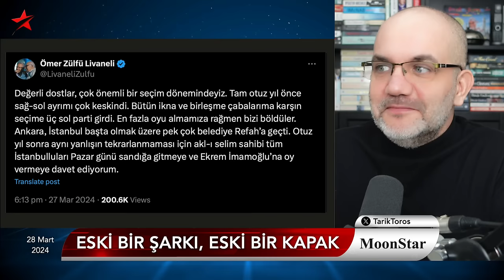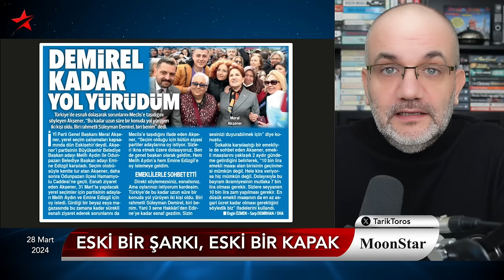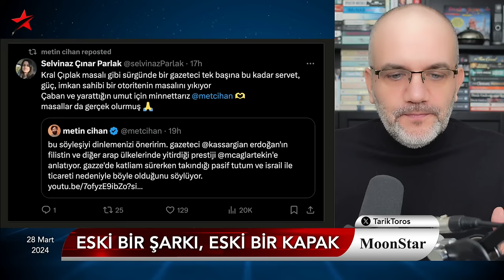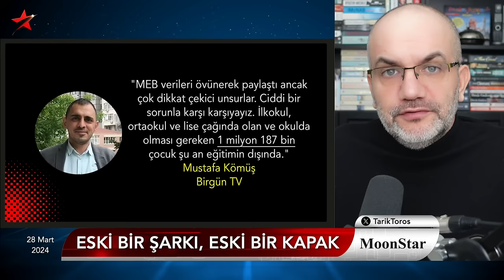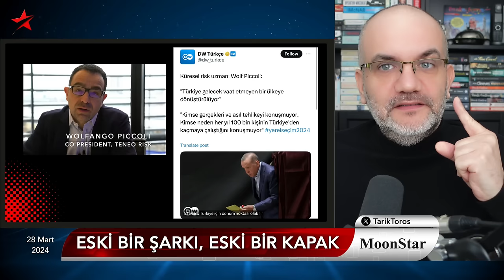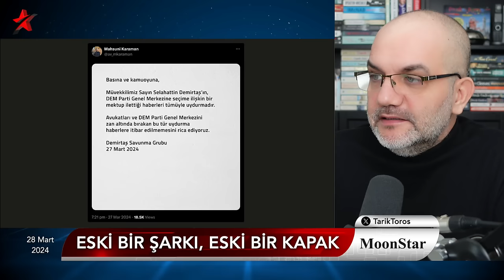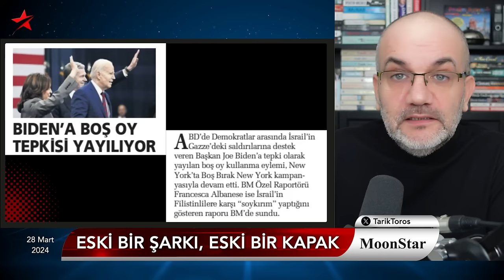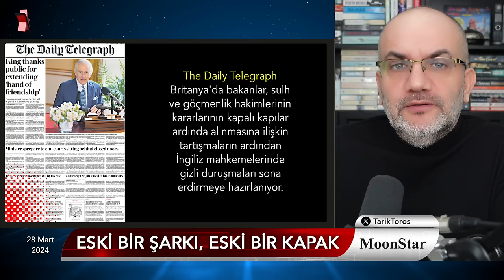Yıllarca İmamoğlu'na çalıştı; seçime 5 kala döndü! | Tarık Toros | Manşet | 28 Mart 2024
28 Mart 2024

• Eski bir şarkı, eski bir kapak
• Bu seçim Edirne’den mesaj gelmeyecek
• Yıllarca İmamoğlu'na çalıştı; seçime 5 kala döndü!
• Gencebay'ın 5 yıl önceki Saray maaşı pula döndü!
• Damdan düşenin uyarısı: Bizi böldüler!
• Demirel kadar yürüdün anca egzersiz oldu
• İsrail algısını bozan gazeteci
• Şu sözler işlerin daha da kötüye gideceğinin habercisi
• 1.2 milyon çocuk eğitimin dışında
• İmamoğlu'nun Erdoğanlaşma potansiyeli
• Herkesin konuştuğu dizi repliği..